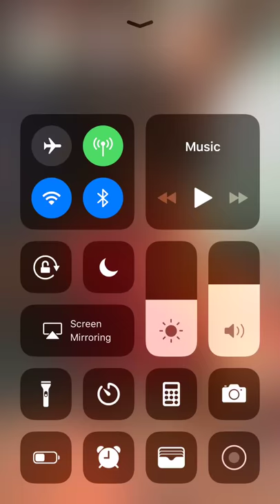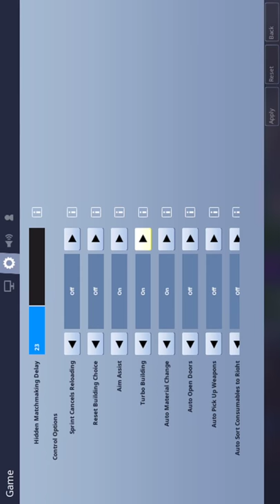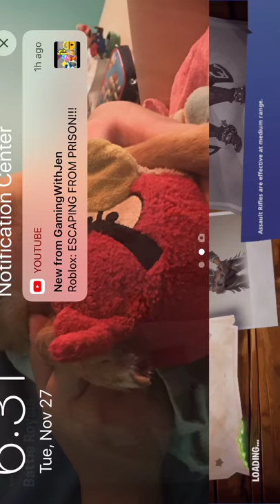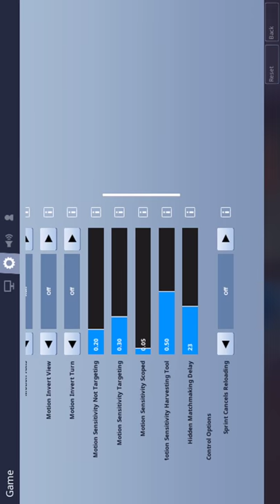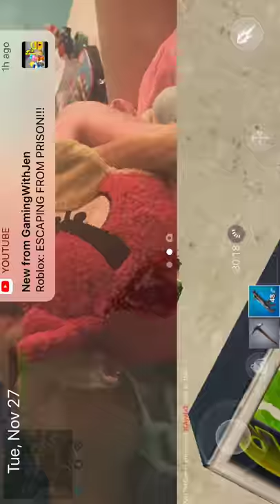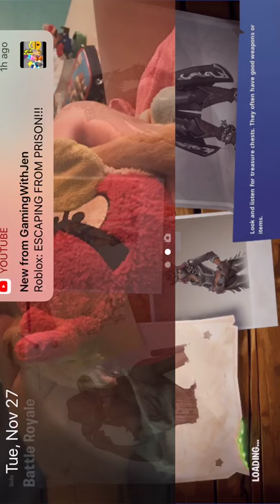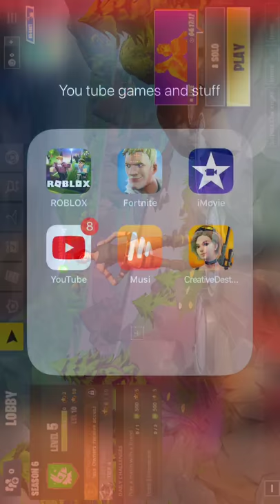Lets play Fortinte